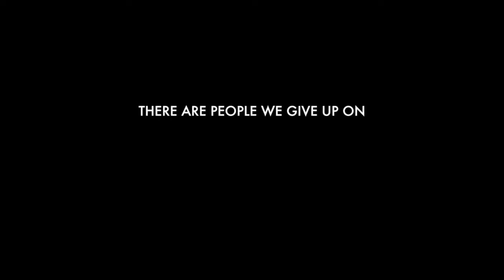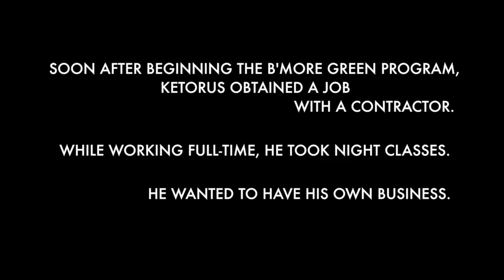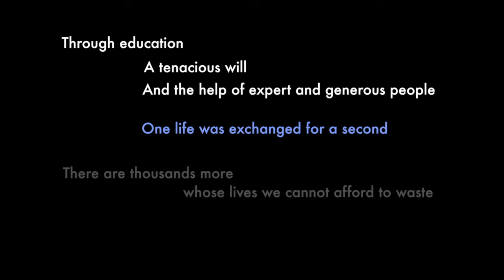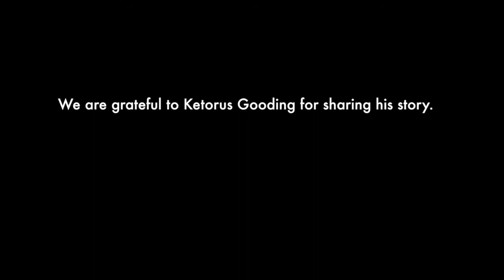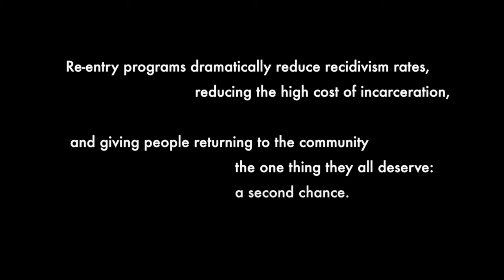Ketorus Gooding: A Second Life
Open Society Institute-Baltimore believes in second chances. Ketorus Gooding, a B'More Green graduate, shares his story.

Produced by Joe Rubino.